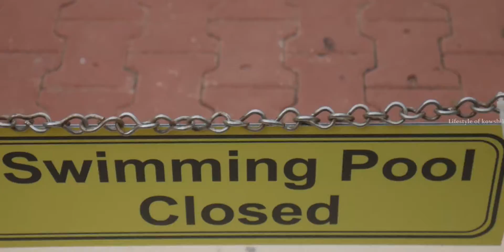Mahabalipuram beach Final Vlog || Lifestyle of kowshik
We are going to private beach which is in the resort

                          See you in new video